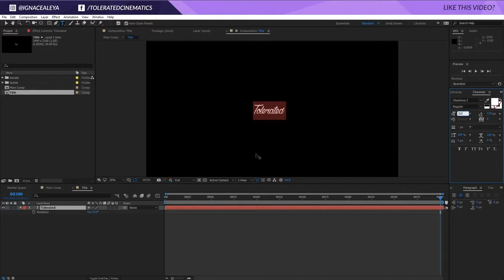Magic card trick intro Template for After Effects & Premiere Pro